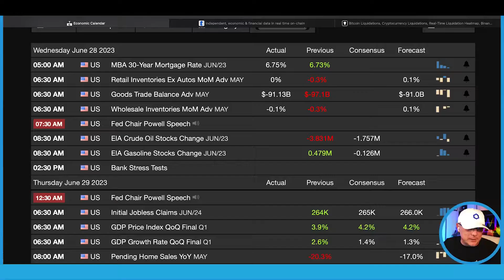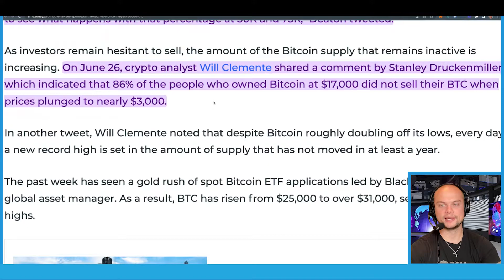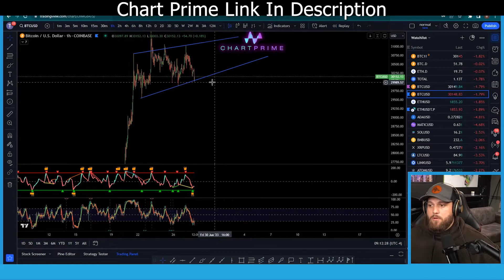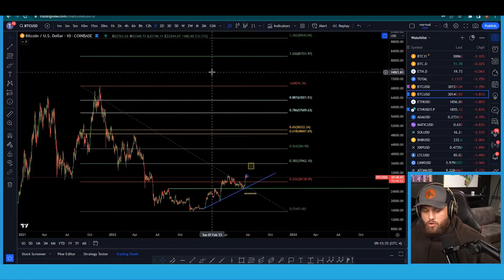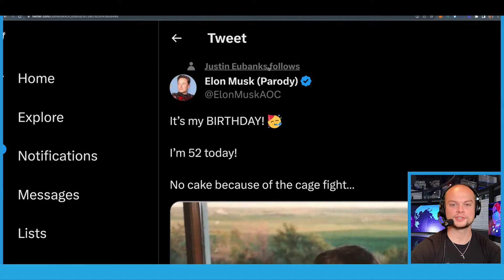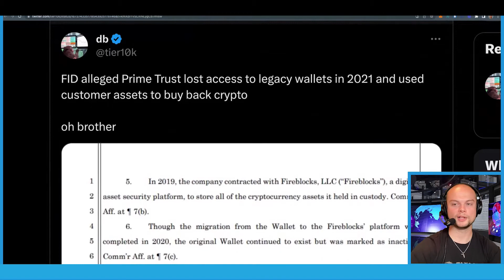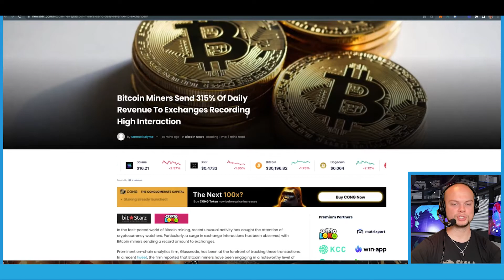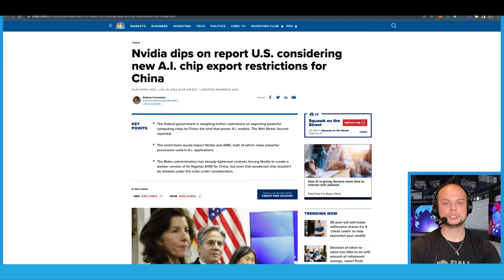Ripple Lawyer Bullish On Bitcoin!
Welcome to our morning Live show where we check in on all the biggest and latest market updates for Bitcoin, stocks and the Crypto space. We Cover the TA and big news updates you need to know about!

- 💰Community Links💰

- 🤘Partner Links🤘